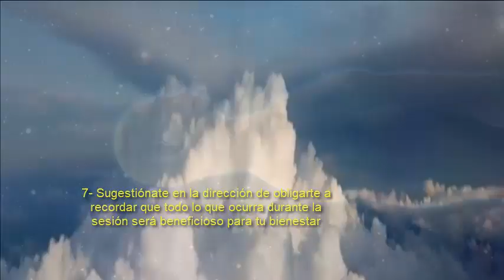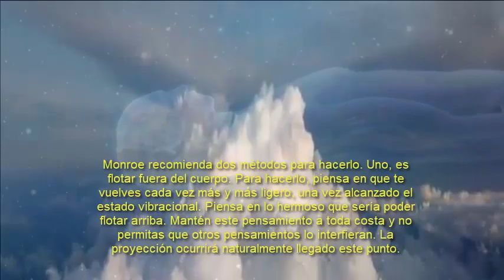LA TÉCNICA DE ROBERT MONROE PARA HACER VIAJES FUERA DEL CUERPO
Esta es la técnica que utilizaba Robert Monroe para realizar viajes fuera del cuerpo
CONGRESO “Luz y Consciencia” Días 18 y 19 de Julio, Torremolinos, Málaga.